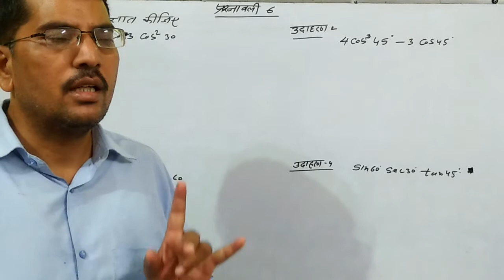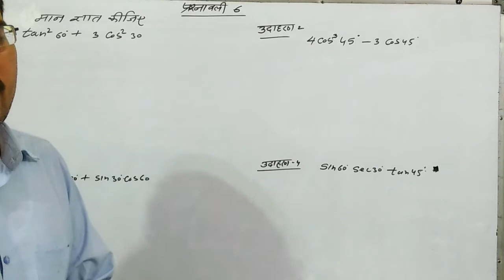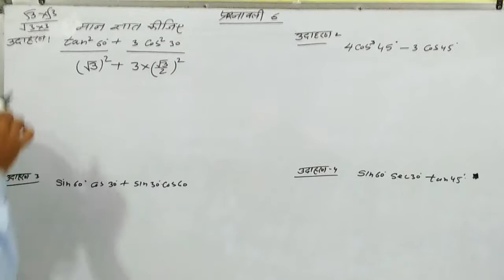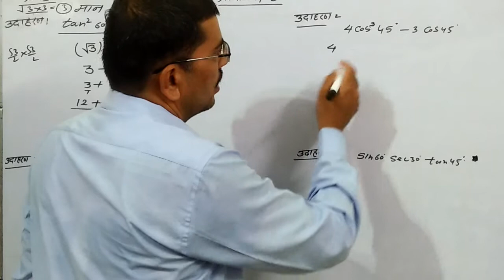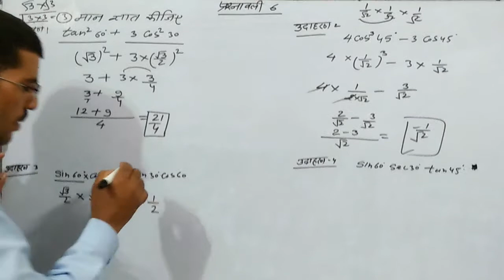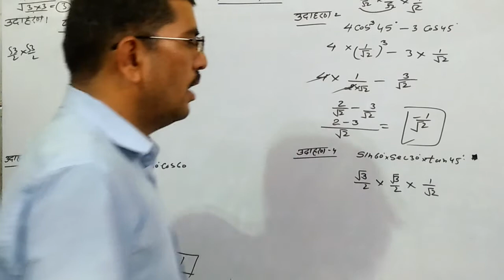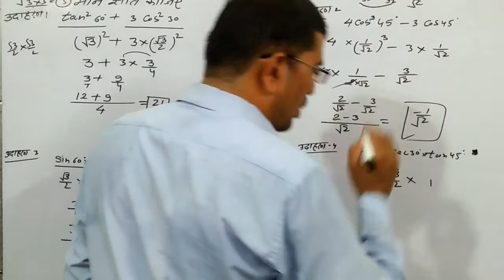10th class exercise 6 part_1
Bhargava online study